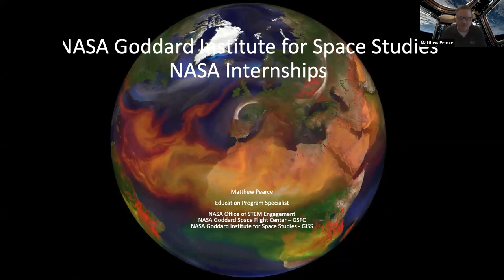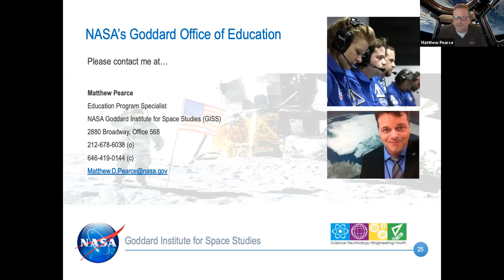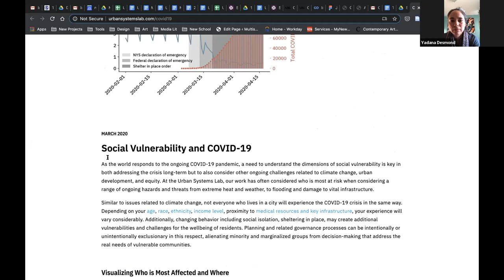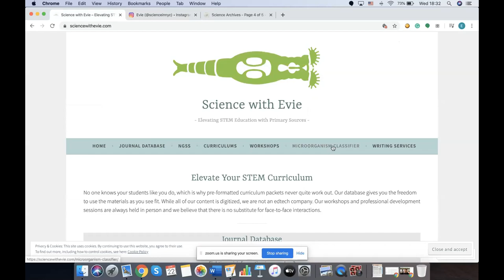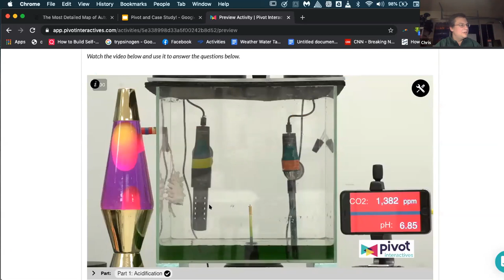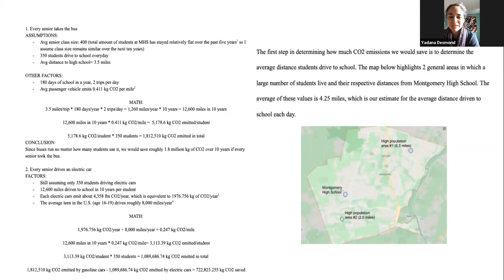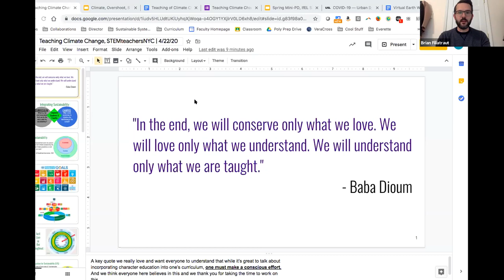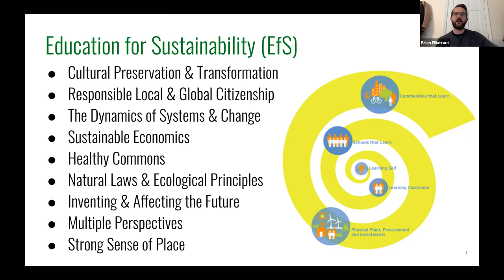Teaching Climate Change